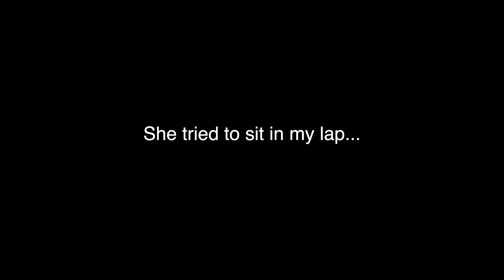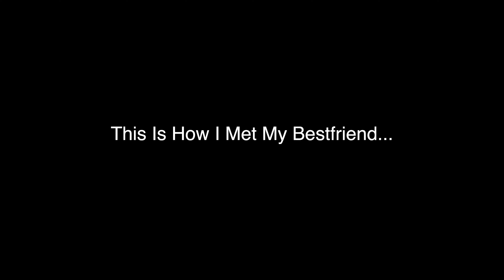GOLD DIGGER PRANK | DJ MORRIS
PS5 RAFFLE